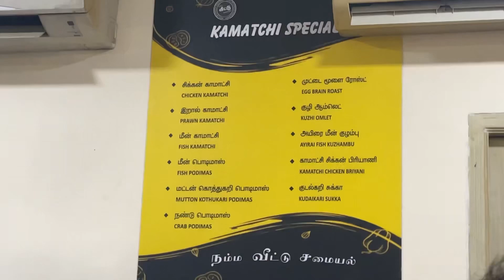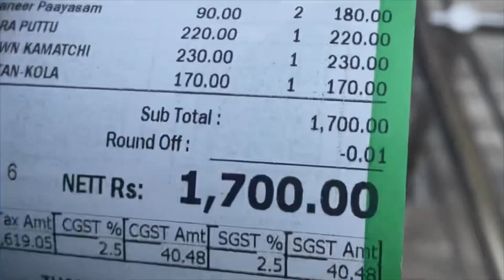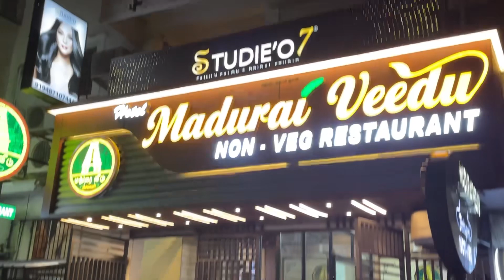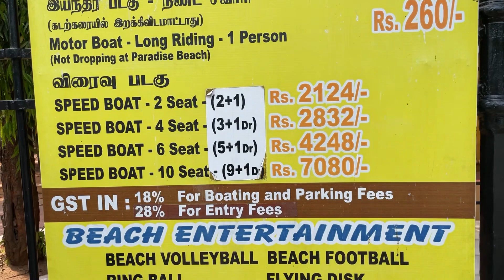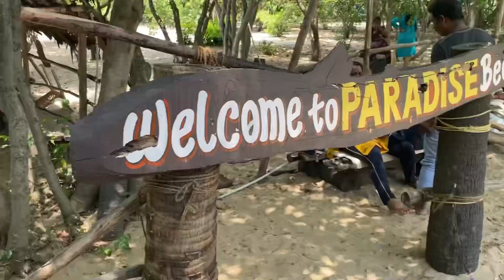The Best Food In Pondicherry: A Vlog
Join me on a foodie adventure in Pondicherry, where I'll be exploring the best food the city has to offer. We'll be visiting some of the most popular restaurants, as well as some hidden gems. I'll be trying everything from traditional South Indian cuisine to French pastries. So whether you're a foodie or just looking for some inspiration for your next trip to Pondicherry, this video is for you!

About VibewithRaga:
Welcome to VibewithRaga, your ultimate destination for captivating content. We're dedicated to bringing you high-quality videos on a wide range of topics, including mouthwatering recipes from different cuisines.

Me giving my honest opinions on the food I try.

pondicherry
food
travel
vlog
foodie
india
tamilnadu
south india
idli
dosa
vada
biryani
croissant
appachi
au bon pain
sri aurobindo ashram restaurant
french market
sunday morning market

This is your one-stop destination for all things entertainment, education, and inspiration. Our channel features a variety of content including travel vlogs, food adventures, tech reviews, DIY tutorials, comedy sketches, motivational videos, and more. We strive to create content that appeals to a diverse audience, so no matter what your interests are, you're sure to find something here that you'll enjoy. So sit back, relax, and join us on our journey through VibewithRaga!

🕓 Timestamp

Thank you for being a part of our incredible VibewithRaga community. We appreciate your support, and we can't wait to bring you more exciting videos in the future!

00:00 Introduction
00:55 Pondy Hotel
01:23 Kamatchi Mess
02:07 French Colony
03:35 Madurai Veedu Hotel
04:03 Paradise Beach
06:19 Return to chennai